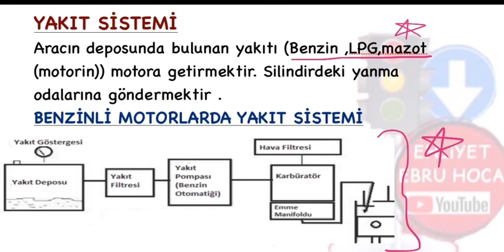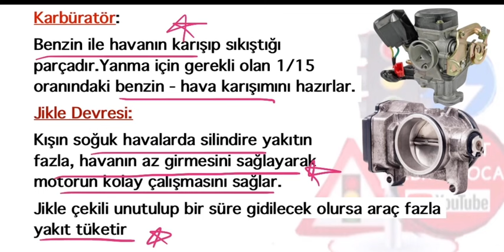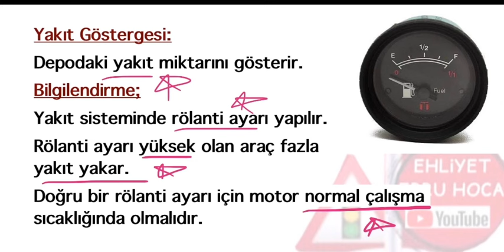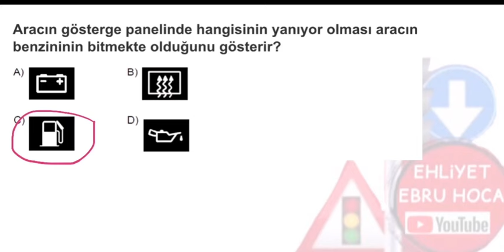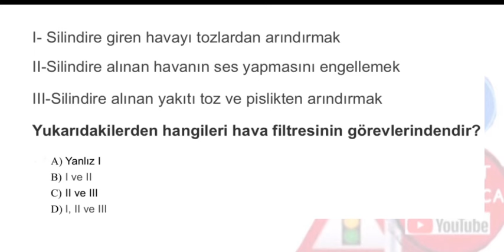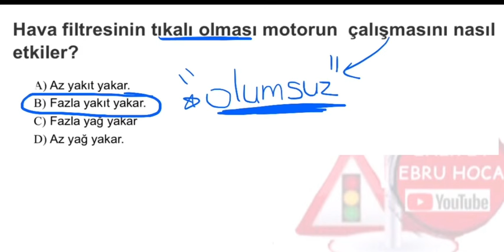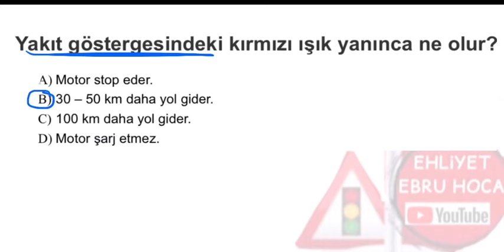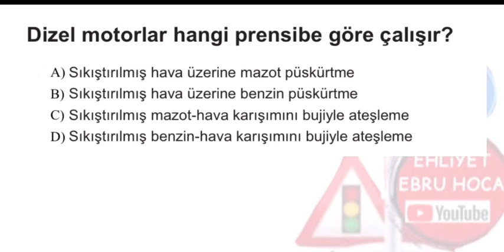YAKIT SİSTEMİ /EHLİYET MOTOR KONU ANLATIMI -ÇÖZÜMLÜ SORULAR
YAKIT SİSTEMİ , YAKIT SİSTEMİ NEDİR? YAKITLAR BENZİN DİZEL ( BENZİN  , MAZOR , MOTORİN , LPG). BENZİNLİ MOTORLARDA YAKIT SİSTEMİ , YAKIT DEPOSU NEDİR?
YAKIT FİLTRESİ NEDİR? ,HAVA FİLTRESİ NEDİR?